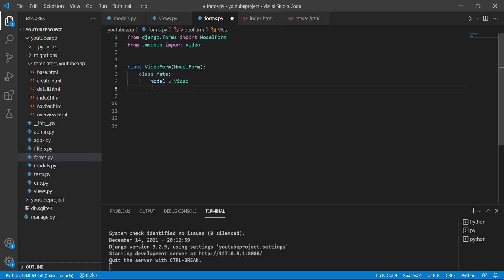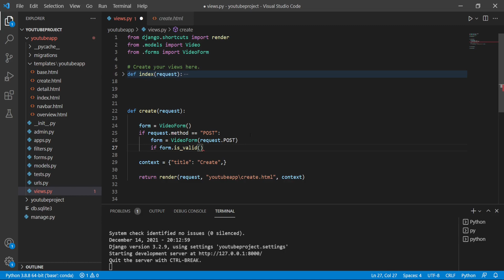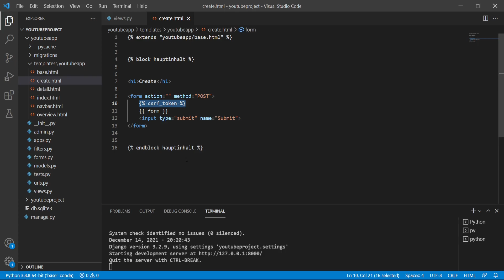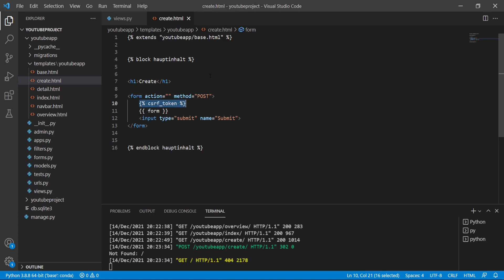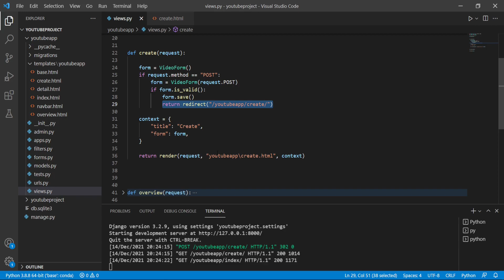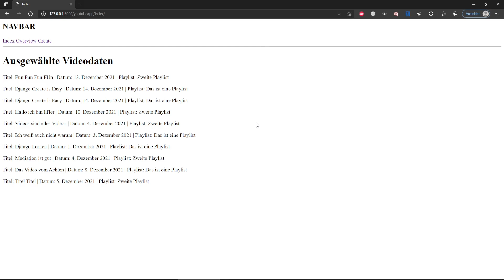Django Intensivkurs #10 | Forms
In diesem Video zeige ich euch, wie ihr ganz einfach Formulare für eure Templates erstellen könnt. Dabei nutzen wir die in Django integrierte Funktionalität, ganz einfach aus Models Formulare erstellen zu können. Im nächsten Video werden wir Lösch-, und Updatefunktionalitäten einbauen.